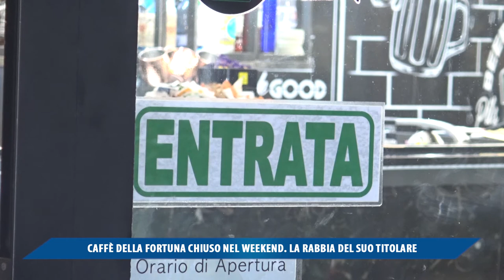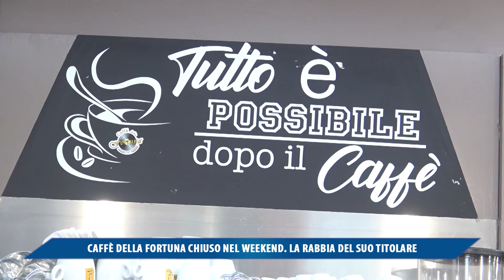CAFFE' DELLA FORTUNA CHIUSO NEL WEEKEND, LA RABBIA DEL SUO TITOLARE